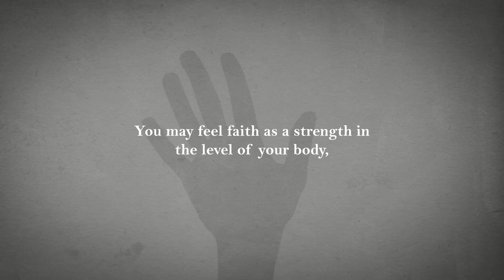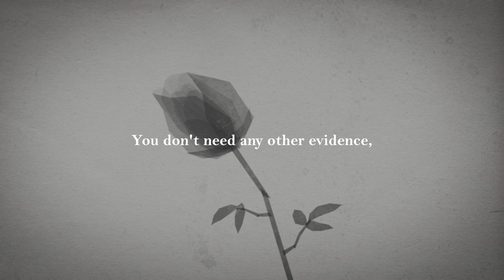What is Faith actually?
Faith is the foundation, or essence, of our hopes and aspirations. It provides a sense of assurance and conviction about things that are not visible or seen.

It is imperative that we understand the biblical truth of Faith. Watch this influential video, which will guide us to the true facet of Faith.

Hebrews 11:1 states, "Now faith is the substance of things hoped for, the evidence of things not seen" (KJV).